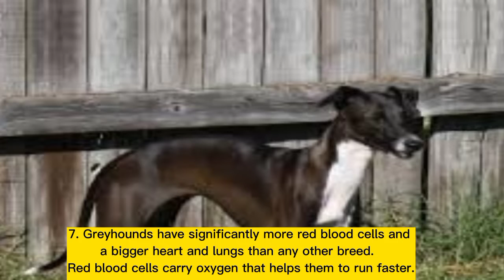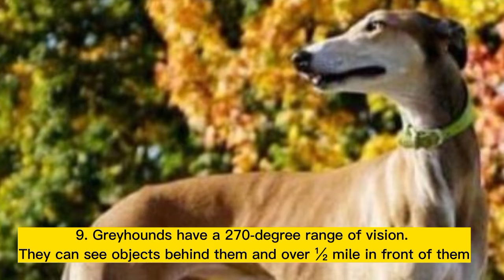SOME INTRESTING FACTS ABOUT GREYHOUND DOG😎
Some interesting facts about greyhound dog.
Greyhounds are one of the most popular dog breeds in the world. But what do you really know about them? In this video, we explore some interesting facts about greyhounds that you may not have known before!